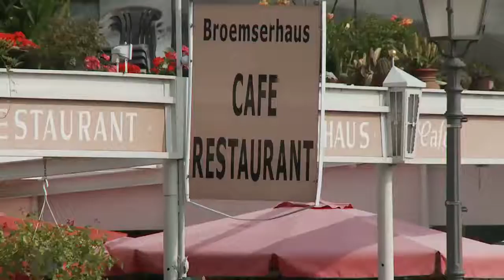Campingtur til Rudesheim (2010)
Mads Nielsen er taget til Rudesheim ved Rhinen for at opleve et af sensommerens store events - nemlig "Rhinen i Flammer".